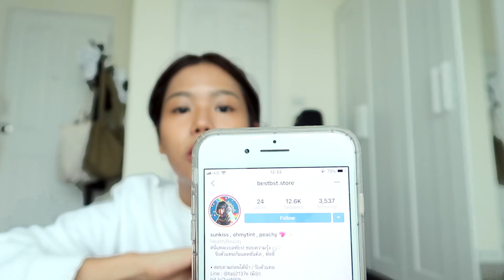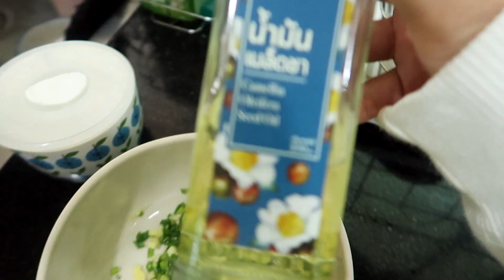อาหารคลีนจากของไหว้เจ้า! CHINESE NEW YEAR SPECIAL!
Thankyou so much for watching today's vlog! I hope you enjoy!
Love yall so much Xx - Pimwa

☁️ Camera + Editing
Canon G7x Mark ii
& Sony a5100